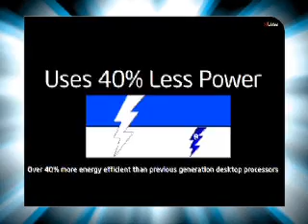Chennai-City centre plaza-shalbam-Intel Multiply Your Groove